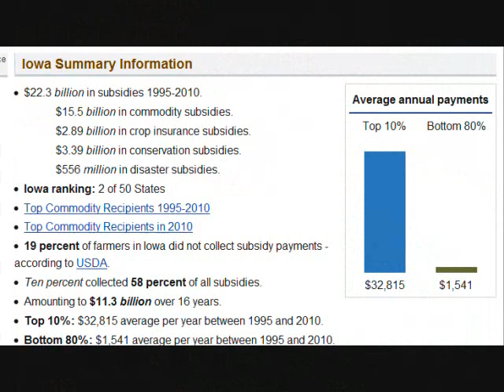Response to Think You Know Iowa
What I really think I know about Iowa? I think I know that they are the second largest recipients of Federal Farm subsidies over the last 15 years. [source 2011 Federal Farm Subsidy Database

I think I know that they produce a worthless alternative energy that was forced on us by politicians in the pockets of the Agricultural lobby. So guess what Iowa, think again, and fuck you.